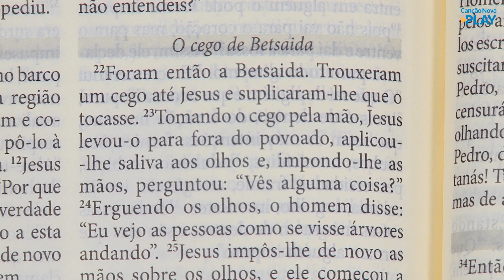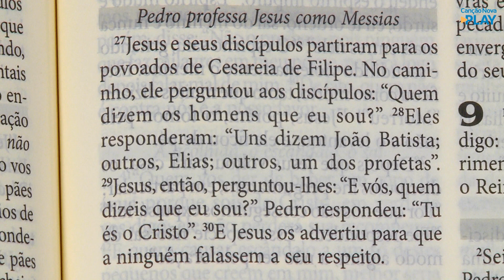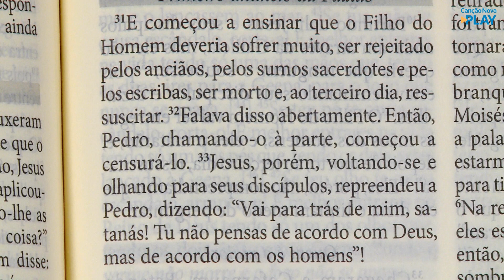A Bíblia no meu dia a dia - 13/04/2021